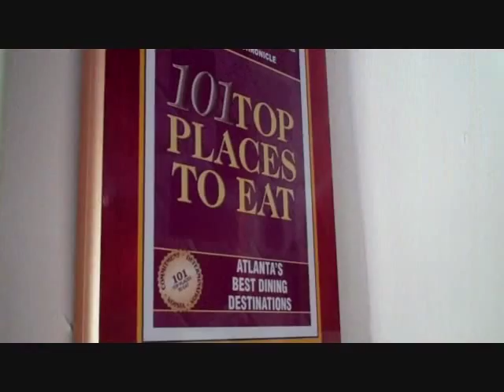An Interview with the Owners of an Atlanta Original: The Flying Biscuit Cafe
TaiwaneseAmerican.org's Ho Chie Tsai stops through Atlanta, GA to meet up with two young entrepreneurs and brothers, Joseph and Matthew Hsiao, who own and operate the very popular breakfast spot, The Flying Biscuit Cafe. Joseph manages the original historic Candler Park location, while Matthew manages the popular Midtown location.

We also meet Jeff Dewberry, who is recognizable from his appearance on Chef Gordon Ramsey's TV reality show, Hell's Kitchen, season 1. Jeff serves on the management team at The Flying Biscuit Cafe.

Joseph and Matthew are great guys who take pride in their Taiwanese heritage and family history in the business. Plus, they definitely know how to share some southern hospitality!